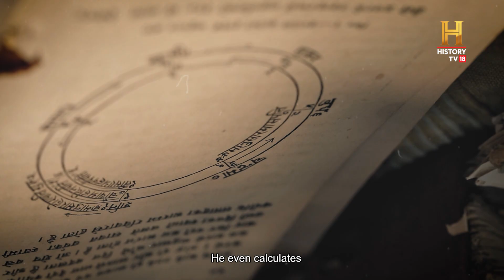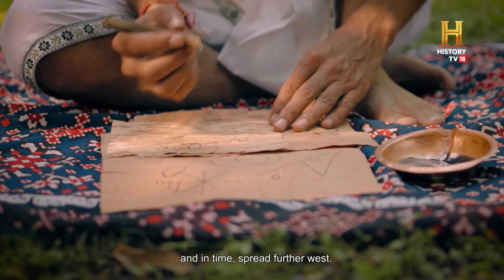India's Greatest Astronomers: Aryabhatta & Brahmgupta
In India, reference to Dhumketu or comets date back to the Rig Veda over 3000 years old. Largely unknown to the West, ancient Indians like Aryabhatta and Brahmgupta made incredibly insightful observations about cosmic phenomena Aryabhata's 'Aryabhatiya' presents the concept of a spherical Earth rotating on its own axis. It calculated its circumference, and explained solar and lunar eclipses, while Brahmagupta's 'Brahmasphutasiddhanta' detailed the mathematical applications of zero, planetary positions and the concept of gravity. This was centuries before Isaac Newton and others! Groundbreaking ideas travelled westward, influencing perceptions of astronomy and mathematics globally.
Watch this fascinating video about the ancient Indian astronomers, perhaps the greatest of their time.

This is a multi-audio video. You can choose English, Hindi, Tamil or Telugu audio by clicking ⚙️ (Settings) under video and selecting the Audio Track.​